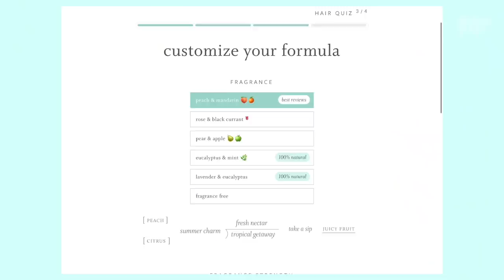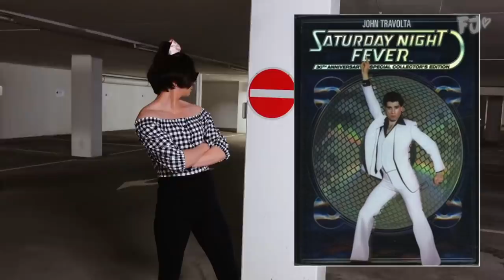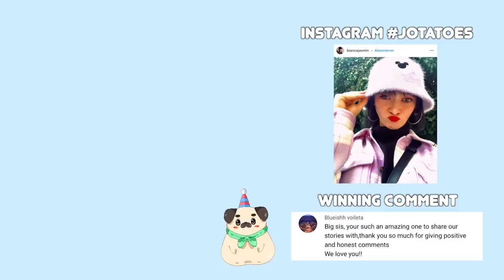I Swapped Clothes With My Boyfriend For A Day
1 thumb up = 1 virtual hug ༼ つ◕(oo)◕༽つ❤

╰ Edit: Nicole McGuire, @nicoleeo
╰ Cut: Farina

♡ My Camera equipment *:
╰ Vlogging Camera 1
╰ Vlogging Camera 2